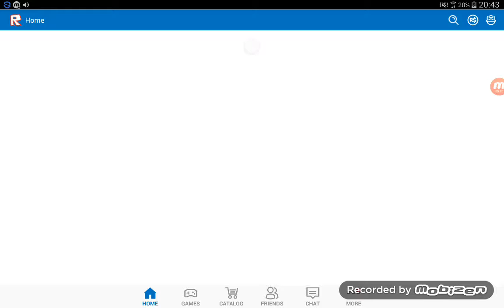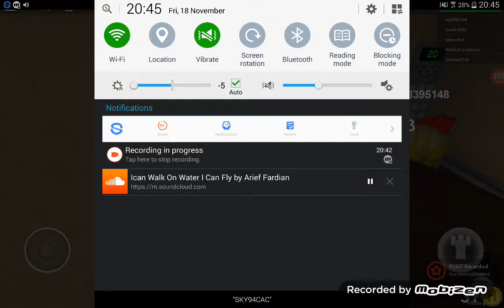ROBLOX ministream part 1: so out of the ordinary!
Game featured: The Normal Elevator by NowDoTheHarlemShake
Stream host's: XxDead17Xx  (me)
Freinds: 33
Username: XxDead17Xx
Followers: 3
Following: 33
Awsome level: pretty cool